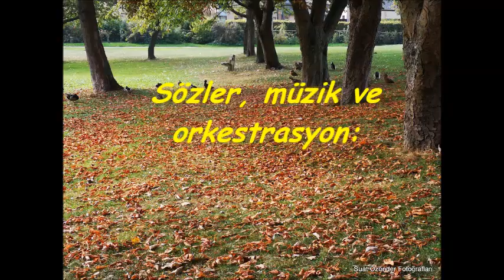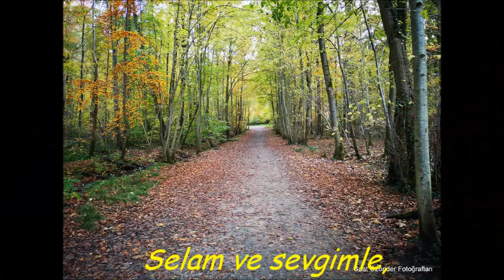"YAŞAM" Suat Özönder.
Sözler, müzik,  orkestra düzenlemeleri, fotoğraf ve videoları bana ait olan bu şarkımı yine kendi ses kayıt stüdyosunda kaydettim... Şarkımdaki ilk cümle, ( Su, güneş, hava, toprak hayat veriyor her canlıya bak), çok eski dostum Suavi Tetik'in bir bestesinden alınmıştır. Yaşam şarkımı Youtube ta sizler için paylayşmakla çok mutluyum... İyi dinlemeler.